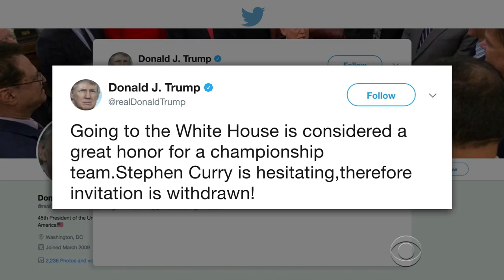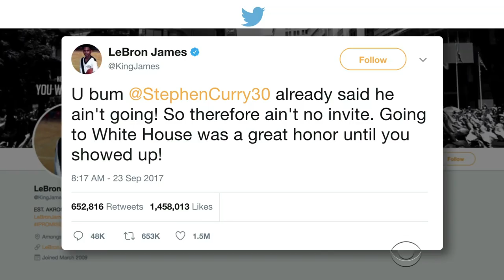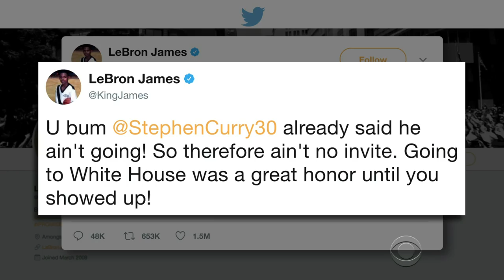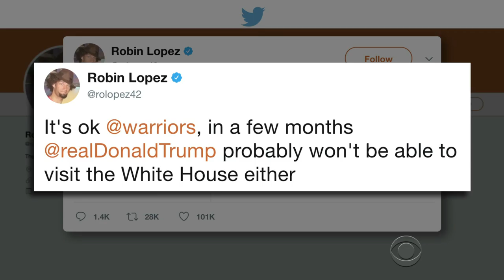NBA Players Are Dunking All Over Trump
These United States are only big enough for one king, and his name is LeBron James.